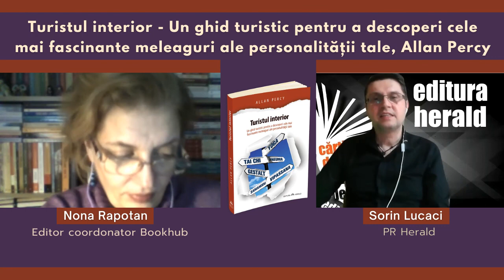Nona Rapotan - Turistul interior, Allan Percy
Nona Rapotan (Editor coordonator Bookhub.ro) și Sorin Lucaci (PR Herald) au discutat despre cartea „Turistul interior - Un ghid turistic pentru a descoperi cele mai fascinante meleaguri ale personalității tale“ de Allan Percy.

În prezent avem posibilități aproape nelimitate de a călători în orice colț al lumii; paradoxal însă, poate cel mai neexplorat teritoriu este interiorul nostru. „Turistul interior“ ne pune la dispozitie hărțile necesare pentru a iniția această călătorie pasionantă, cu destinație necunoscută.

În cartea de față veți găsi principalele metode de experimentare a unor stări de conștiință aparte și a unor schimbări de perspectivă care vă vor permite să transcendeți simțurile și să ajungeți în cele mai ascunse colțuri ale minții. De la autohipnoză si autosugestie până la călatoriile șamanice, visele lucide și mantre, Allan Percy trece în revistă tehnicile care, de-a lungul istoriei, i-au ajutat pe cei mai îndrăzneți exploratori să facă incursiuni în misterioasa lume lăuntrică.

📖 „Turistul interior - Un ghid turistic pentru a descoperi cele mai fascinante meleaguri ale personalității tale“ de Allan Percy, colecția Colibri